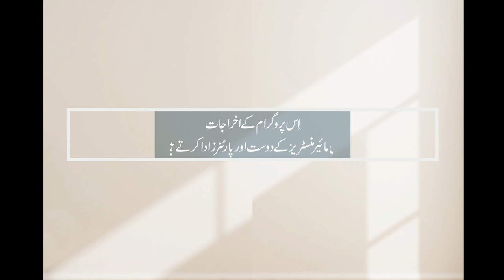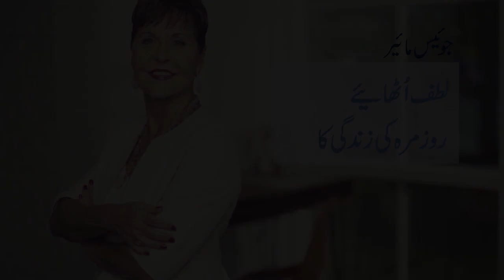Hamari zindagiyon ke badalte mosam ہماری زندگیوں کے بدلتے موسم | Joyce Meyer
Hamari zindagiyon ke badalte mosam ہماری زندگیوں کے بدلتے موسم
آپ کو کیسے یہ معلوم ہو کہ کب تبدیلی کا وقت ہے؟ جوائس ہمیں وہ وجوہات بتائیں گی جوہماری زندگیوں میں موسموں کی تبدیلیوں کا سبب بنتی ہیں اور یہ کہ روح القدس ہمیں انہیں اپنانےمیں کیسے مدد کرتا ہے-